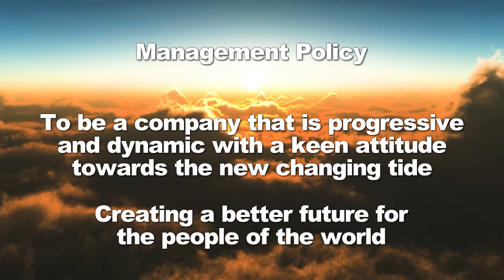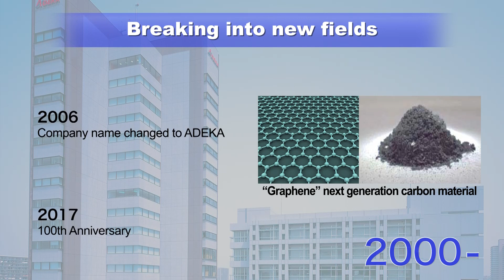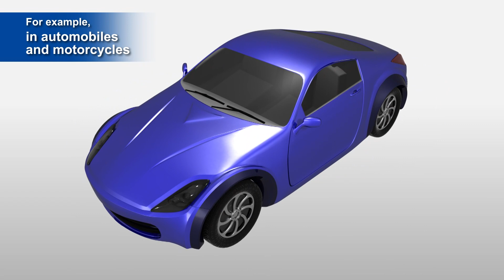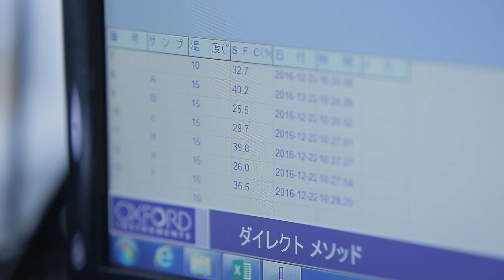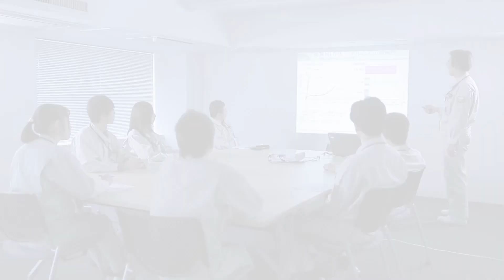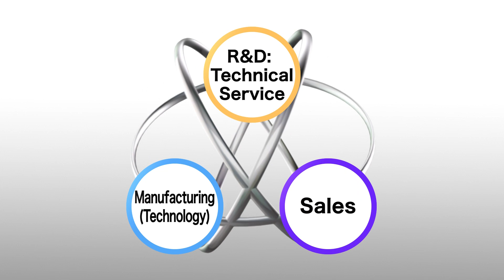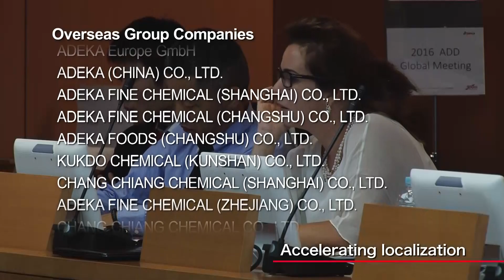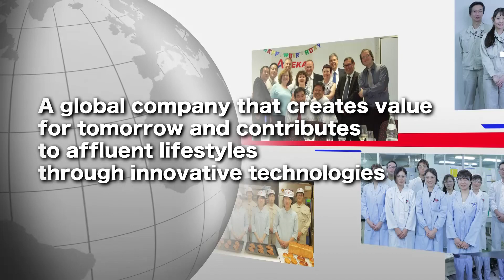ADEKA Profile Video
ADEKA has been focused on the European Personal Care market for more than 20 years. We are specialized in manufacturing Raw Material for the cosmetic and hygiene industry. Our team of cosmetic chemical experts is committed to maximize customers’ benefits, gained from the products we offer. Our objective is to make a better world by manufacturing creative solutions through the application of specialty ingredients and materials. Our innovations thereby contribute to a sustainable future. We support our customers by targeting their needs through our solutions and by creating new business opportunities or reinforcing existing customer relationships. ADEKA has a dedicated Research & Development team equipped with the latest technology and modern facilities for testing and evaluating additives’ performances, which help to provide innovative solutions to the market.

Our Products:
• Natural Preservative Boosters
• Preservative Boosters
• Natural emulsifiers
• Natural Thickeners
• Thickeners
• Prebiotic Bio-fermented fruit extracts
• Anti-Aging
• Moisturizers
• Oil & water soluble film formers
• Defoaming surfactants
• Skin-care
• Hair-care
• Make-up
• Sun-care